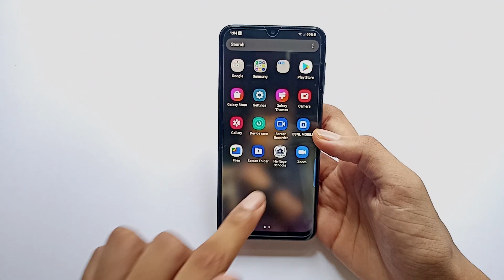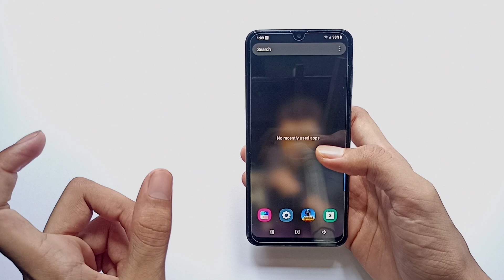pubg vs bgmi which give better performance in samsung a20 || a20 android 11 update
bgmi vs pubg which give better performance in samsung galaxy a20

related topics
Bgmi in samsung a20
a20 android 11
a20 bgmi
a20 features after android 11
a20 pubg
android 11 update in samsung a20
bgmi performance in a20
galaxy a20 android 11 update
galaxy a20 features
pubg in a20 after android 11
pubg vs bgmi a20
sasung a20 bgmi test
samsung a20 pubg test
a20 bgmi test
a20 pubg test
pubg in samsung a20
samsung a20 bgmi gameplay
samsung a20 pubg gameplay
samsung a20
a20
samsung galaxy a20
galaxy a20 bgmi